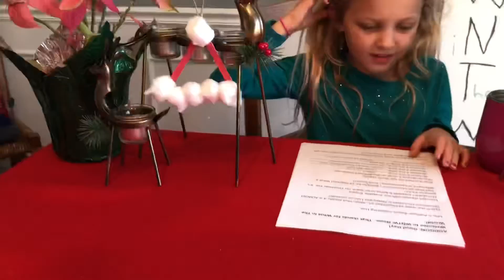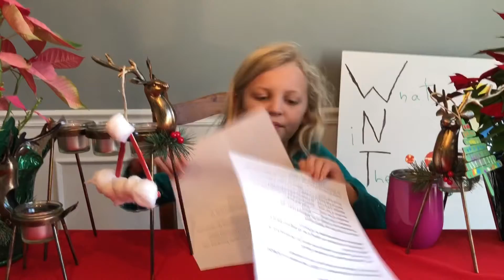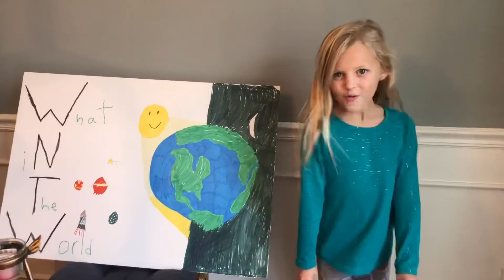WNTW News for Kids December 2020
What iN The World, news for kids. December 2020 edition.